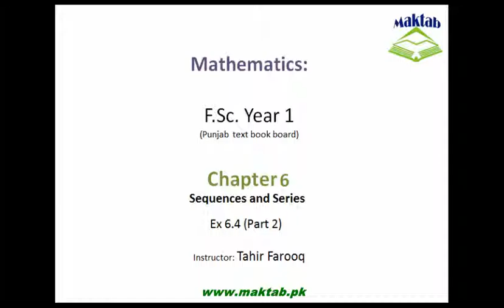FSc Math Book1, CH 6, LEC 10; Ex 6 4 Part 2